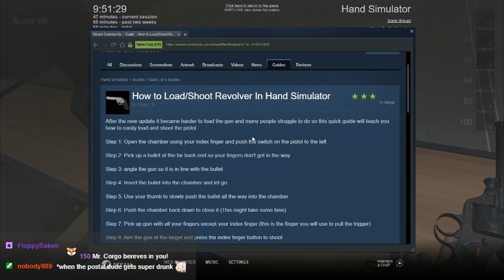Crap Game Stream 2019 - Hand Simulator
Enjoy the unusual experience of having hands with the phenomenal Hand Simulator! Today we're shooting guns and milking a cow with our hands.